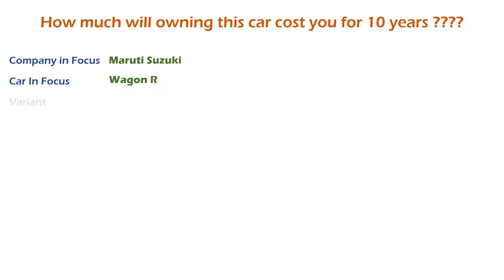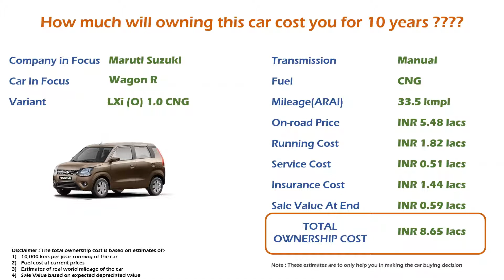Maruti Suzuki Wagon R (LXi (O) 1.0 CNG) Ownership Cost - Price, Insurance (India Car Analysis)